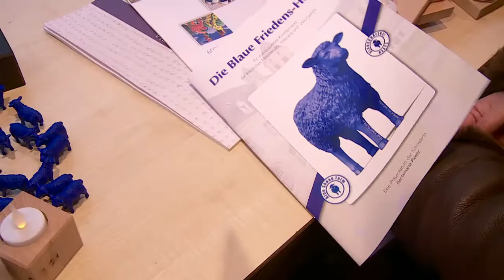Bertamaria Reetz - Kunst und Soziales im Dialog - Talking-Art-Video